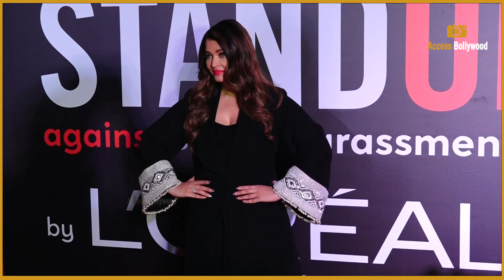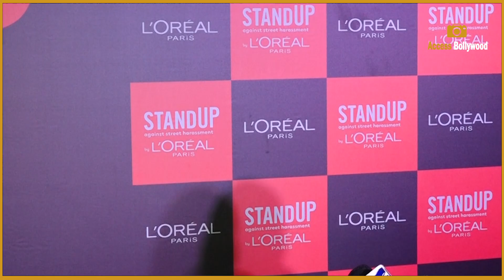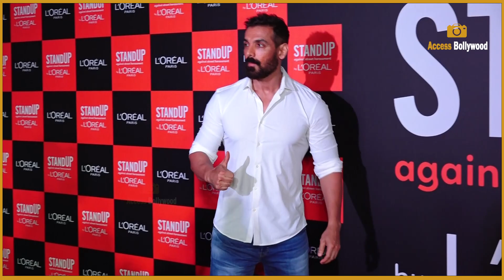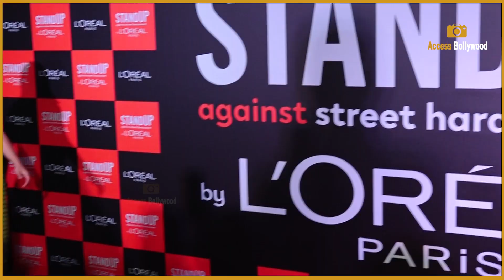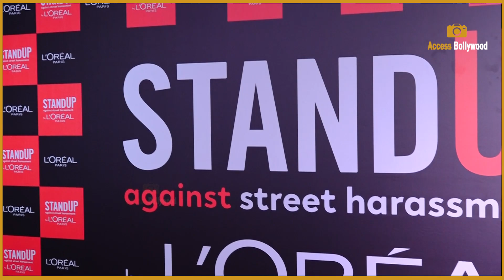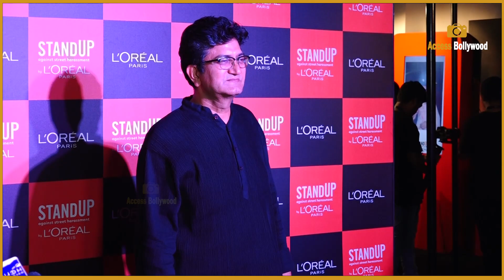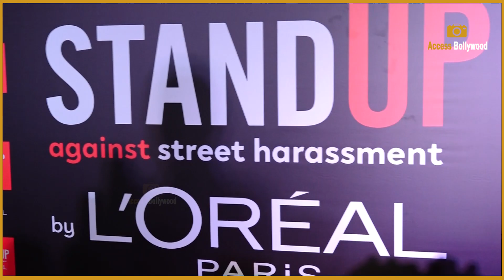Aishwarya,Tejasswi,Jannat At L’Oréal Paris’s STAND UP Against Street Harassment Event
00:00 Tejasswi Prakash
01:26 Aishwarya Rai Bachchan
03:57 Jannat Zubair
08:55 John Abraham
09:31 Mallika Dua
10:02 Sameera Reddy
12:07 Kirti Kulhari
14:49 Gauahar Khan
17:22 Harsh Varrdhan Kapoor
19:40 Sukriti Kakkar,Prakriti Kakkar
24:20 Fatima Sana Shaikh
26:26 Aditi Rao Hydari With Boyfriend Siddharth Suryanarayan
28:33 Gurmeet Choudhary With Wife Debina Bonnerjee
32:54 Saiee Manjrekar
38:34 Heli Daruwala
39:08 Anshula Kapoor

Celebrities Arrive At L’Oréal Paris’s STAND UP Against Street Harassment Event | Tejasswi Prakash,Aishwarya Rai Bachchan,Jannat Zubair,PV Sindhu,Sameera Reddy,Kirti Kulhari,John Abraham,Gauahar Khan,Gurmeet Choudhary With Wife Debina Bonnerjee,Saiee Manjrekar,Mallika Dua,Anshula Kapoor,Sukriti Kakkar,Prakriti Kakkar,Heli Daruwala | Access Bollywood

Access Bollywood  :-